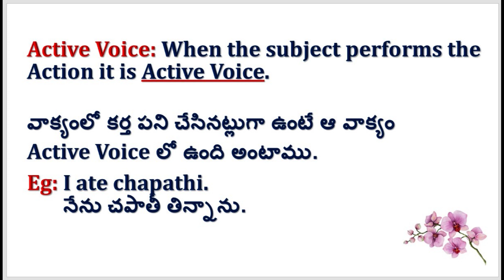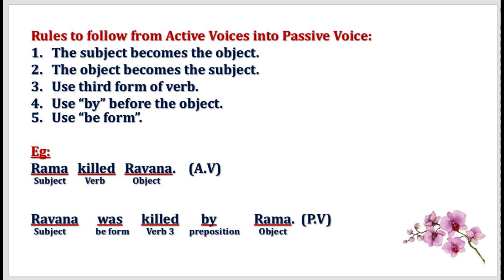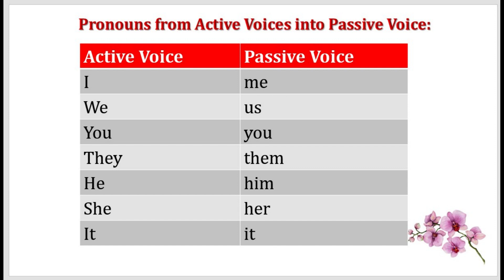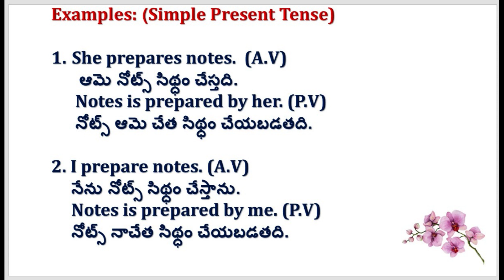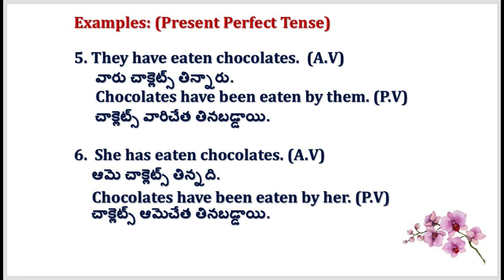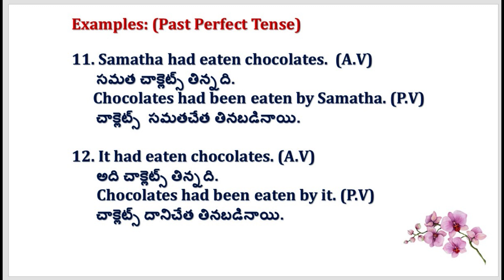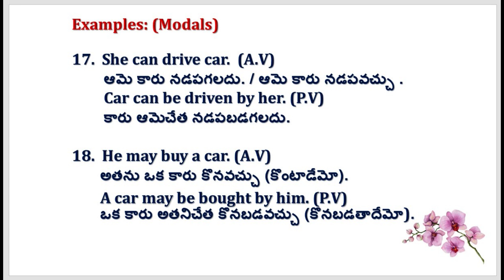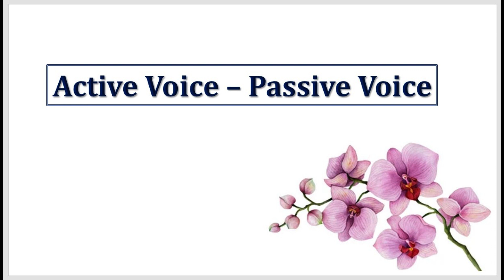ACTIVE VOICE PASSIVE VOICE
Correction:
Examples:
16. She will have eaten chocolates. (A.V)
       Chocolates will have been eaten by her. (P.V)